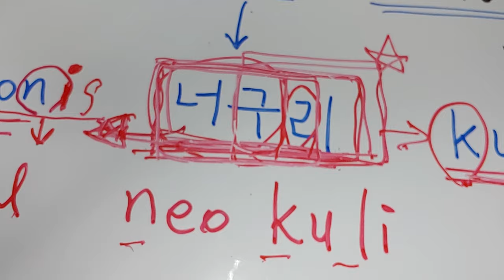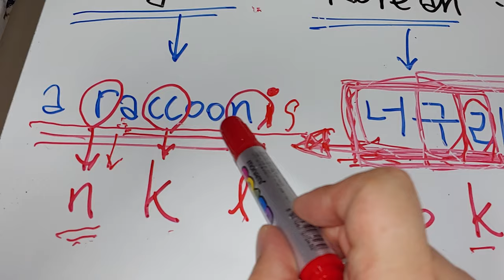86) a raccoon : 너구리(Korean) = kuli (Cherokee)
English        =        Korean        =      Cherokee
a raccoon    :        너구리         :        kuli